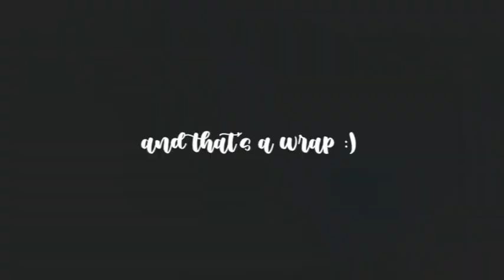First Day of Classes Senior Year || University of Tennessee Knoxville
FINALLY I am editing all of the footage I have gotten this semester. Here is my first day of classes for the fall semester! Crazy that this semester is already over, but I loved looking back and seeing where I was then, and where I am now. xoxo Julia :)

M•U•S•I•C
Nightfall by Cykarl

S•O•C•I•A•L•S
vsco - juliasurface